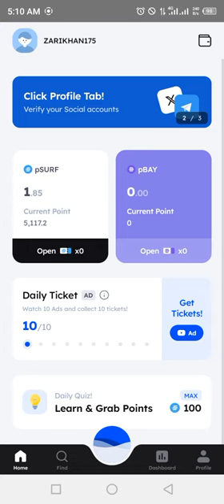Marina Protocol Airdrop Answers Today 04 JULY 2024 | Quiz Answers Today in 1 minute